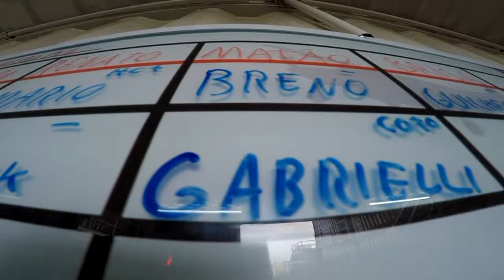Salto Duplo da Gabrielli na São Paulo Paraquedismo